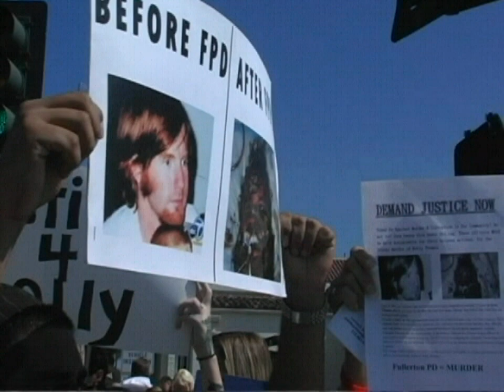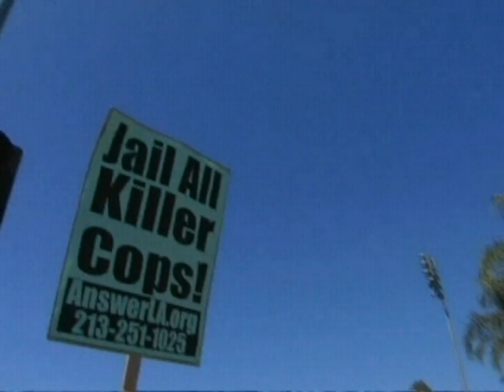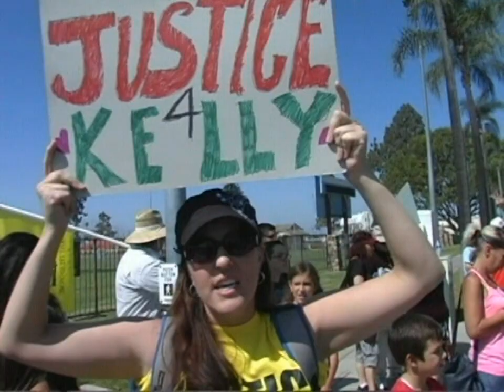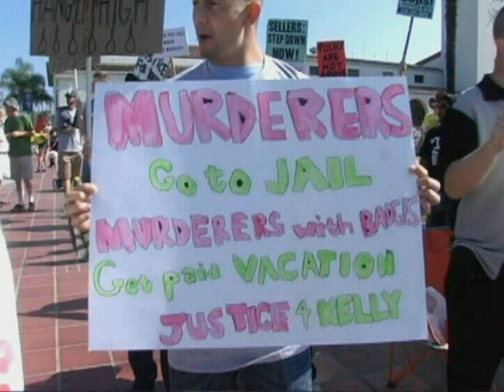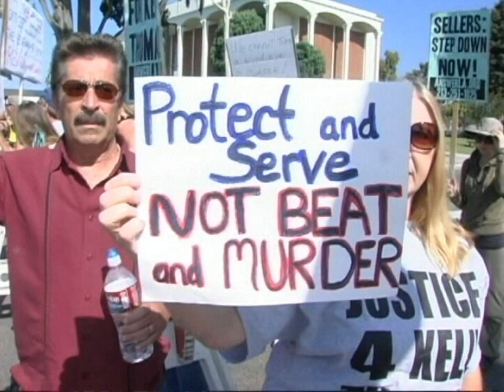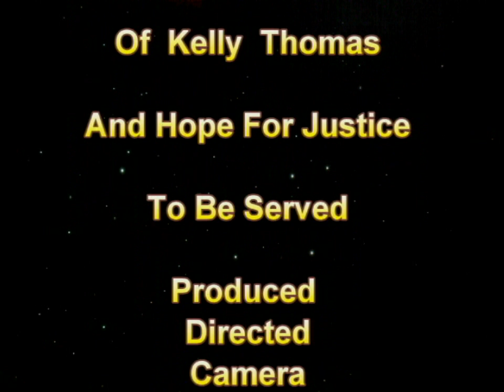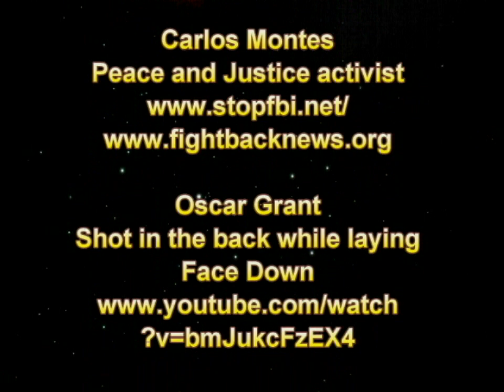Kelly Thomas-Fullerton(1/2)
Remember Kelly Thomas
Type in searchbox :occupation d.c.
If ya want to help,you know what to do.